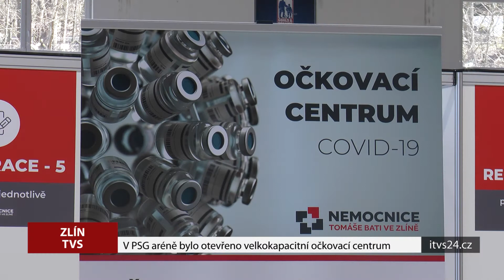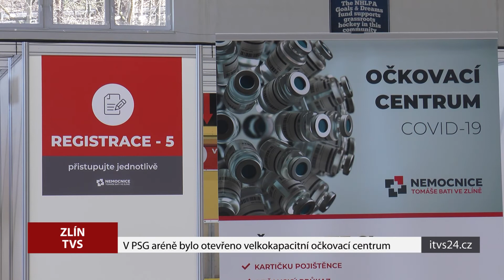Očkování proti Covid-19 se z KNTB přesunulo do PSG arény